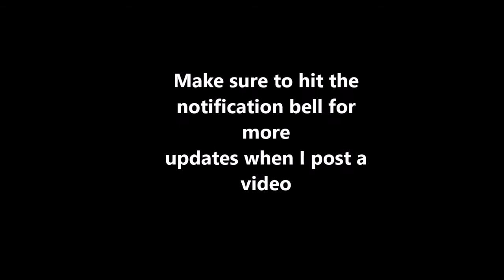What you want to know me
this is to tell you about me